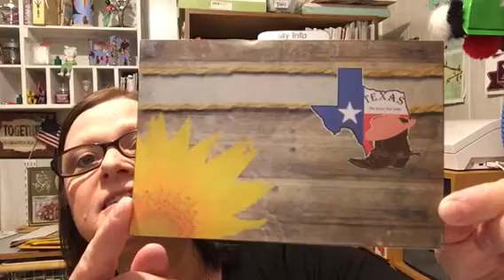Entry #6 subscribers 100 giveaway